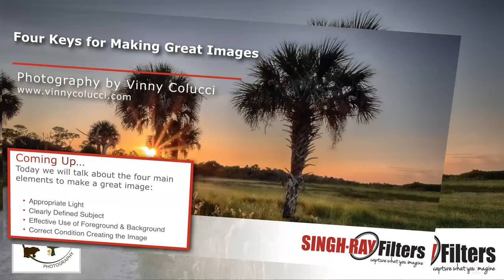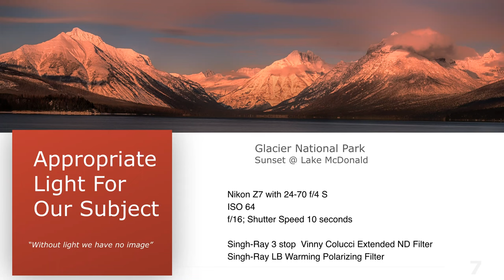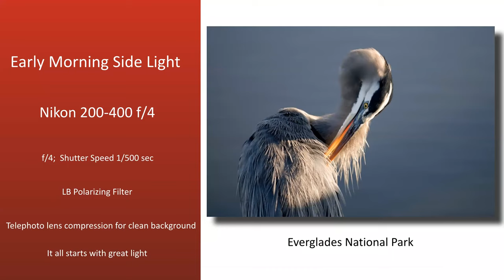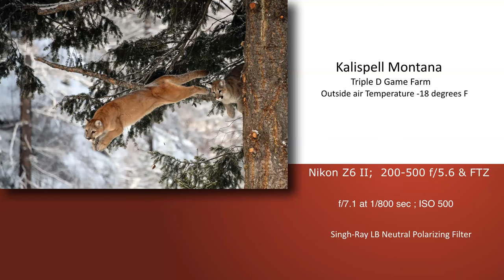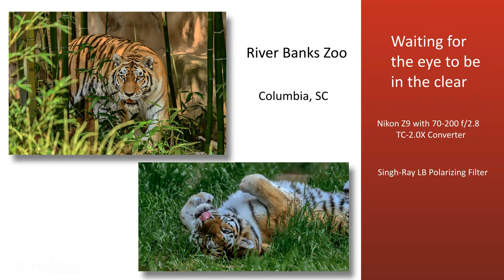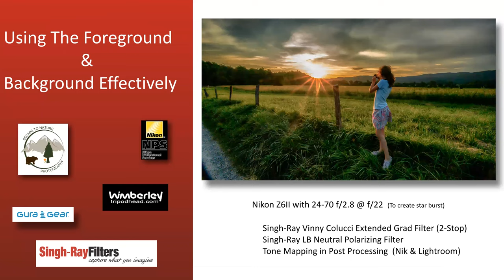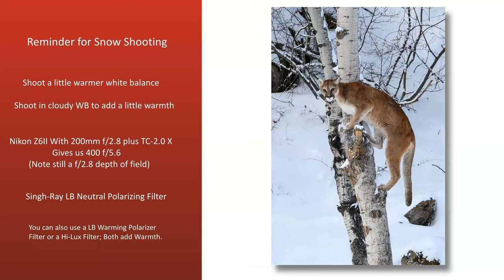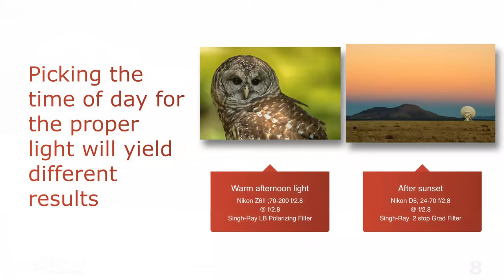Four Keys to Making A Great Image w/ Vinny Colucci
Wildlife and nature photographer, Vinny Colucci will review four elements needed in every image for that image to be a good/great image. (1) Light, (2) a clearly-defined subject, (3) effective use of the foreground and background, and (4) proper conditions to photograph your image. These four keys will be examined one by one on how to incorporate them into your image.

We will also look at a group of images and detail the entire setup of the images, from camera settings, to filter choice, each image is unique because of the what we choose as our settings and how we set the scene.